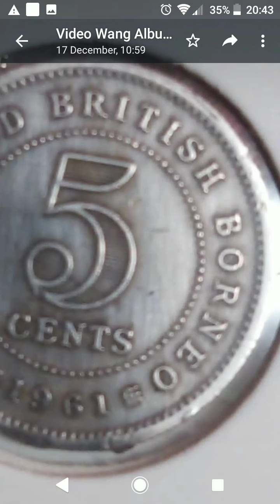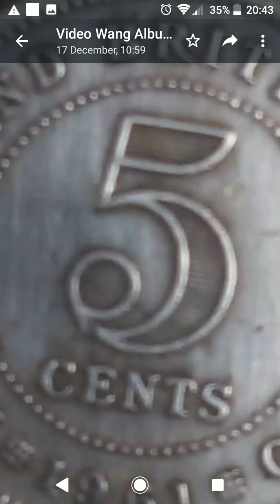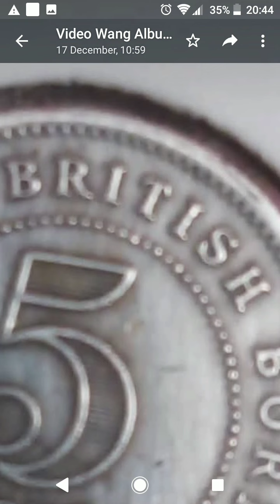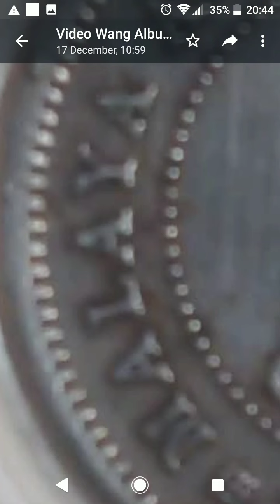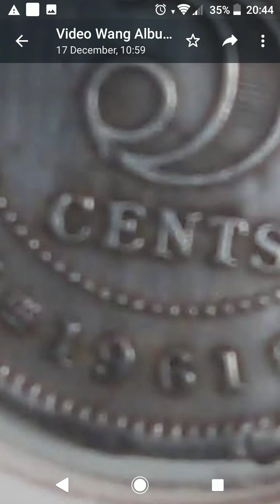MILIKI 20 KEPING 5 CENTS ZAMAN MALAYA AND BRITISH BORNEO 1961